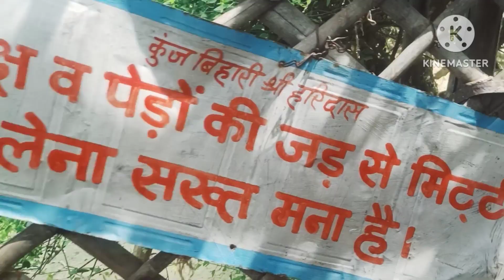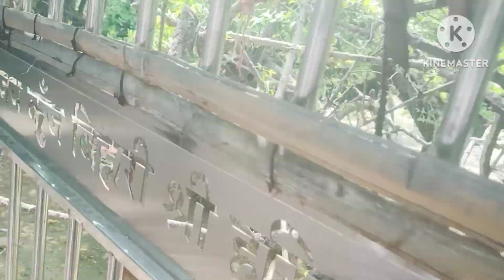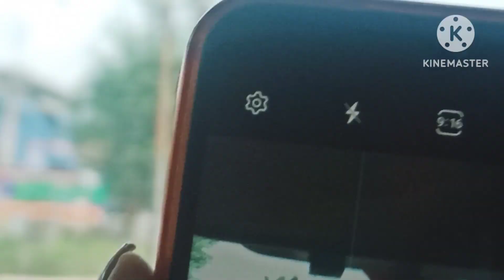Itni subh kah chali hum itni bheed Dekhi phli baar 😥 par isme bhi ek sukoon mila jo sapna dekha 🙏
Subh subh kah Jana hua  itni bheed mai bhi anad aya   yhan ke log kya kya likhte hai

Radhe Radhe
Umachandilavlog